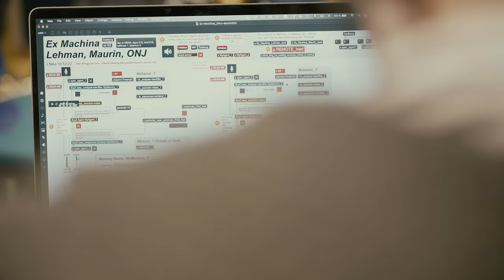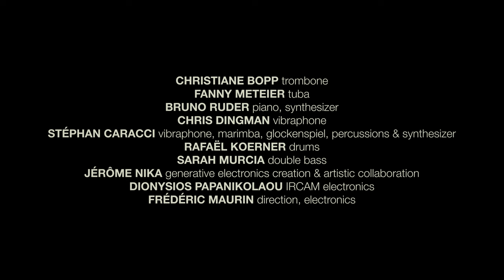Steve Lehman - Orchestre National de Jazz EX MACHINA • Teaser album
EX MACHINA
ALBUM DISPONIBLE
ONJ Records / Pi Recordings
L'Autre Distribution

Fanny Ménégoz : flûte, flûte alto, piccolo
Catherine Delaunay : clarinette, cor de basset
Steve Lehman : saxophone alto, électronique
Julien Soro :  saxophones ténor, clarinette
Fabien Debellefontaine : saxophone baryton, clarinette, flûte
Fabien Norbert : trompette, bugle
Jonathan Finlayson : trompette
Daniel Zimmermann : trombone
Christiane Bopp : trombone
Fanny Meteier : tuba
Bruno Ruder : piano, synthétiseur
Chris Dingman : vibraphone
Stéphan Caracci : vibraphone, marimba, glockenspiel, percussions & synthétiseur
Rafaël Koerner : batterie
Sarah Murcia : contrebasse
Jérôme Nika : création électronique générative et collaboration artistique
Dionysios Papanikolaou : électronique Ircam
Frédéric Maurin : direction, électronique

Philipp Heck : enregistrement - assisté de Johannes Kellig-, mixage et mastering
Bauer Studios, Ludwigburg, Allemagne